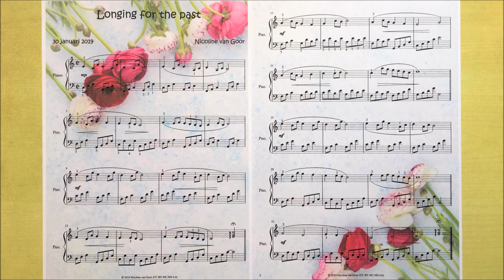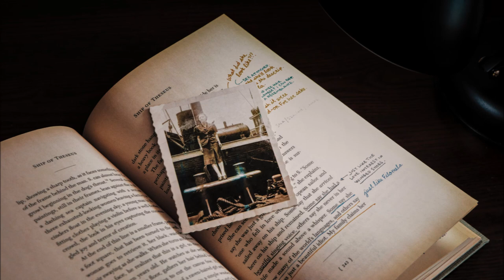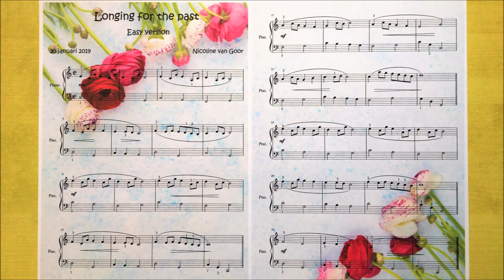Longing for the past - Musescore piano composition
Hi everyone!
Finally there is a new song. I hope you like it!

I recorded the song in my own church, playing the piano that is used in service. It really is a great experience to be there, alone with my music. The recording was made with my iPhone, using the free app Spire.
The sheet music is - as always - available for free. You can see the score in the first picture of the video. It is not too hard to play, so I can recommend it to (adult) players at an intermediate level. You can download the sheet music (without the flowers at the background, but with another beautiful picture) You just have to make a free MuseScore account (or you can send me an email at and I'll send you a pdf file).
I also made an easy version of the sheet music. You can see a picture of the easy version in the end of the video.

This means you can use the score for free to play the song and you can distribute the score to others (and of course you can upload your performance on YouTube), provided you mention my name and as long as you do not use the music to earn money yourself. Furthermore, you can not change the music without my permission. You are also allowed to use my recording as background music in your own YouTube videos for free. I’d be honored! Just mention my name (and I'll add your video to my playlist of Friends using my songs).

And now to give proper credits myself: the pictures in the video and the thumbnail-picture are taken from the website Unsplash. The pictures were made by:
- Roman Kraft (the box with the old photos),
- Laura Fuhrman (the old photo album),
- Debby Hudson (the two pictures with the handwriting and the pink flowers),
- Joanna Kosinska (also two pictures: the photos lying around and the old papers and the pen),
- Jason Wong (the book with the photo in it),
- Darren Nunis: I used his flower-picture as a background for my sheet music.

Hopefully you enjoy playing this song.
Best wishes to you all!
Nicoline